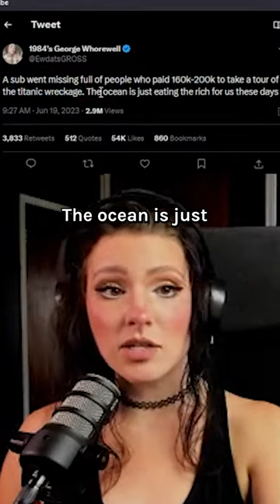EAT THE RICH? - OceanGate Titan Tragedy